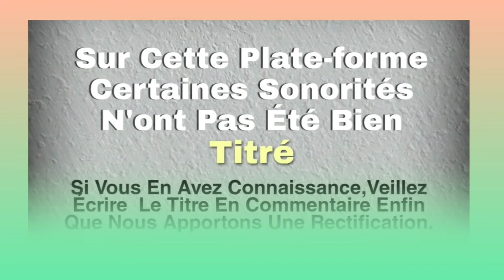BI KALOU SIMOKY (Beima)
Musique Kroumen
Musique Gagou
Musique Dida
Musique Gban
Musique Bété
Musique Guéré
Musique Wobé
Musique Gnamboua
Musique Kouzié
Musique Sokuya
Musique Yacouba
Musique Toura
Musique Godie
Musique Bakoue
Musique Néyo
Musique Gouro
Musique Gnedeboua
Le Grand Ouest De La Cote D'ivoire
BI KALOU SIMOKI